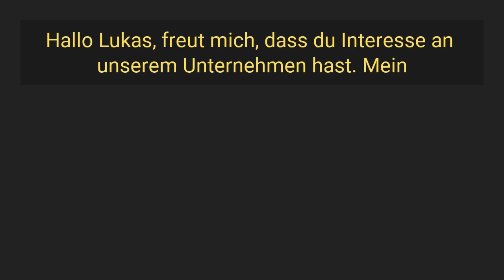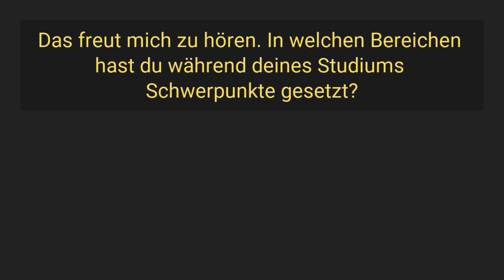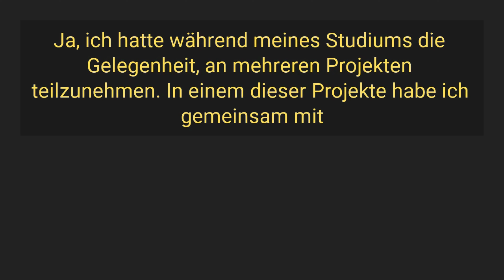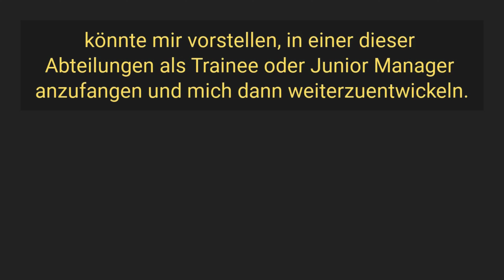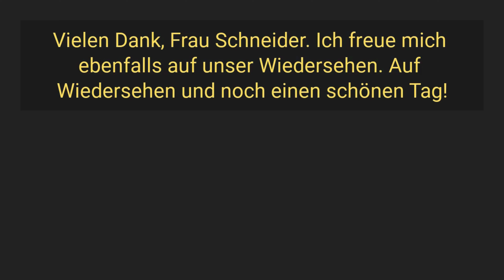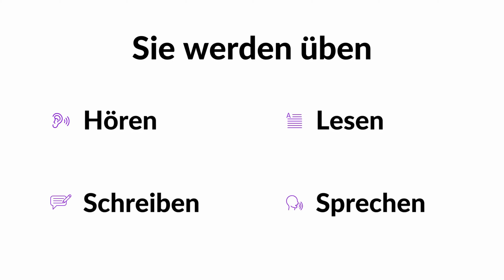German Business Dialogue - Sich bei einem potenziellen Arbeitgeber vorstellen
In dieser Dialogübung geht es darum, sich bei einem potenziellen Arbeitgeber vorzustellen. Die beiden Gesprächspartner sind ein Bewerber und ein Arbeitgeber, die sich auf einer Jobmesse treffen. Der Bewerber möchte einen guten Eindruck hinterlassen und über seine Erfahrungen sprechen, während der Arbeitgeber mehr über den Bewerber erfahren möchte.

Talkpal is a GPT-powered AI language tutor. Chat about unlimited amount of interesting topics either by writing or speaking while receiving messages with realistic voice in 🇬🇧 🇪🇸 🇫🇷 🇮🇪 🇩🇪